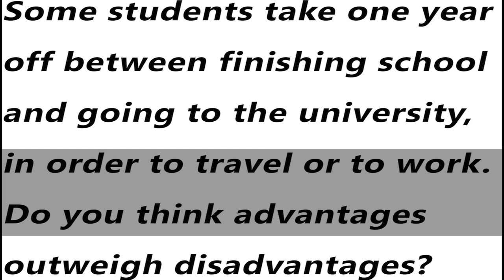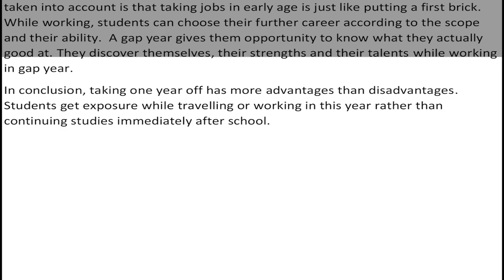IELTS Academic Task 2 - Sample Answer | English Mentor